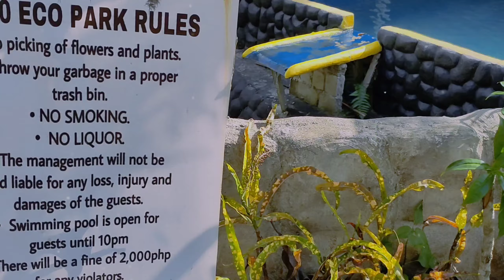Km 90 Eco Park & Restaurant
Instagrammable and affordable family destination.

Located at Barangay Cueva Marilaque Rd. Marcos Highway  Little Baguio boundary  of Sta. Maria Laguna and Infanta Quezon

Open at 5 am to 8 pm daily from Monday to Sunday. They offer Hotel and Restaurant with Km 90 live band. Enjoy Trekking, overlooking Laguna de Bay and Pacific ocean, swimming, fishing etc. Entrance is 50 pesos only. 600 pesos per person for Overnight stay (22 hrs).

For more inquiries call or text 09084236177